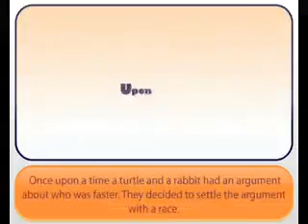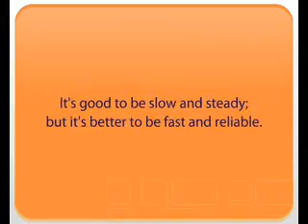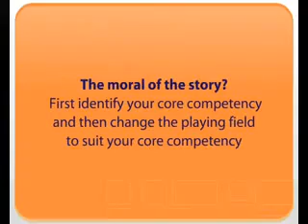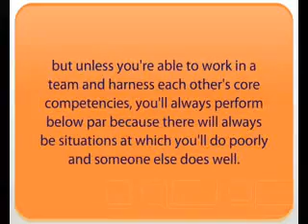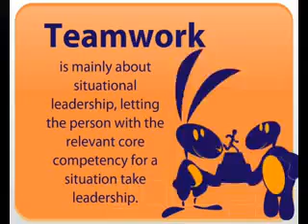Team work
Much important